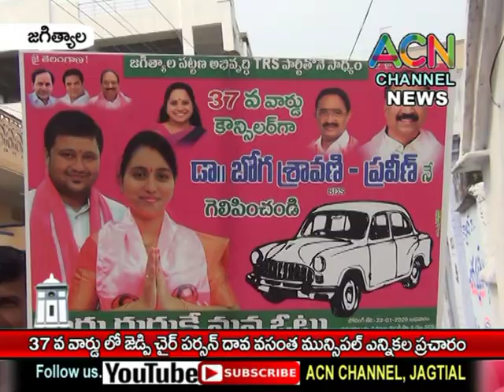జగిత్యాల : 37 వ వార్డులో జెడ్పి చైర్ పర్సన్ దావ వసంత ఇంటింటా మున్సిపల్ ఎన్నికల ప్రచారం